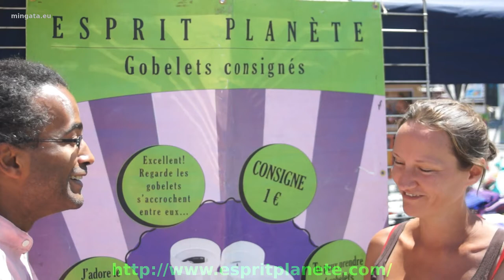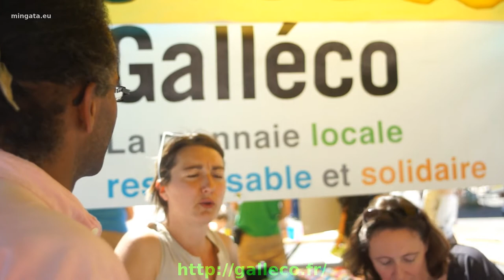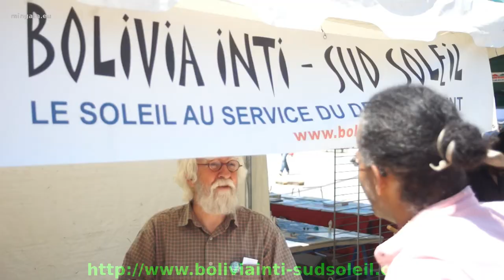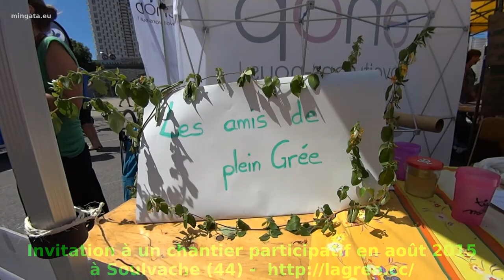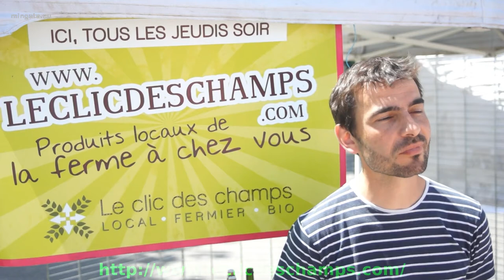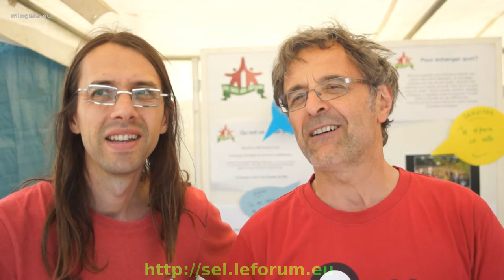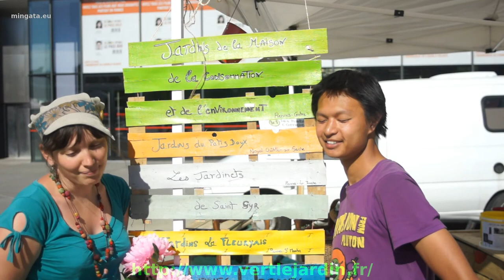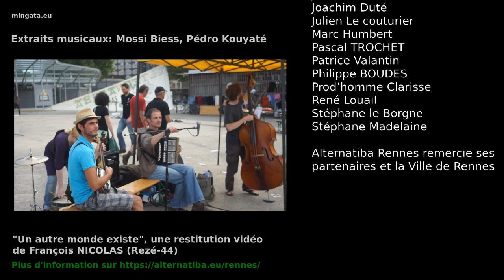Un autre monde existe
ALTERNATIBA RENNES esplanade Charles de Gaule, 27 juin 2015, au cœur du village des alternatives, au fil des rencontres, découvre cet autre monde souhaitable, déjà en marche, qui n'attend que toi... Avec chaque mini-entretien, s'affiche une adresse internet qui te permettra d'en savoir plus et, pourquoi pas, de participer à construire un monde plus juste, plus respectueux de l'avenir...